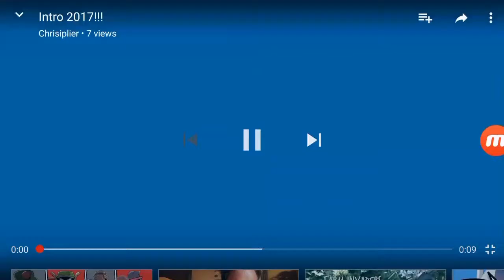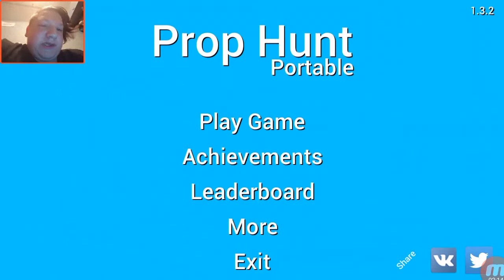You Can't find me!!!/ Prop Hunt Pt. 1